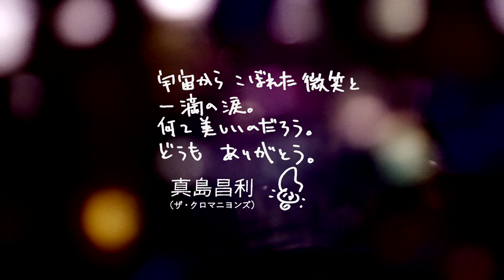『おばけ』予告 "OBAKE" trailer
映画『おばけ』公開日延期のお知らせ　2020 年 4 月 2 日

4/18（土）よりポレポレ東中野で公開予定だった映画『おばけ』は、公開日を一旦延期させていただきます。

今回の一旦延期は、配給側と劇場側で話し合い、双方合意の上で判断しました。新型コロナウィルス感染拡大の重大局面を迎えている中、映画館ではお客様の健康と安全が脅かされぬよう、様々な対策がとられています。それでもなお、皆様に映画『おばけ』を「ぜひ見に来て下さい」と言うことにためらいを感じずにはいられません。この気持ちは私たち送り手のわがままでもあります。4/18（土）の公開をお楽しみにしてお待ちいただいていた皆様には、心よりお詫び申し上げます。

新たな公開日程につきましては、決定次第、映画『おばけ』HPにてお知らせします。映画『おばけ』の公開をこれまで以上にお楽しみに待っていただけるよう、宣伝にも努めてまいりますので、今後とも、お力添えをいただければ嬉しいです。

映画『おばけ』
配給・宣伝・監督：中尾広道（wubarosier film）
配給・宣伝協力：小原治（ポレポレ東中野スタッフ）

第41回　ぴあフィルムフェスティバル　グランプリ受賞

監督・出演　中尾広道